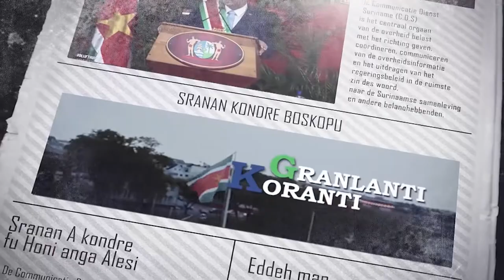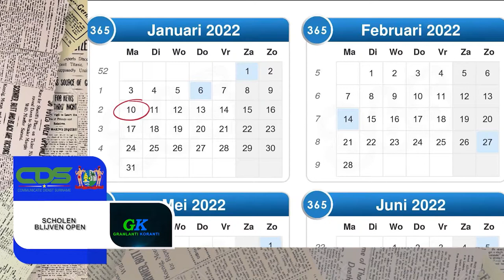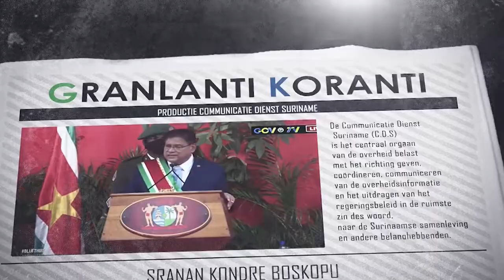𝔾ℝ𝔸ℕ𝕃𝔸ℕ𝕋𝕀 𝕂𝕆ℝ𝔸ℕ𝕋𝕀 (SARAMACCAANS) DD 10 JANUARI 2022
De onderwerpen in deze aflevering zijn:
- President Santokhi bezoekt Centrale Bank van Suriname
- Werkbezoek minister Sewdien aan Boven-Suriname
- Scholen blijven open